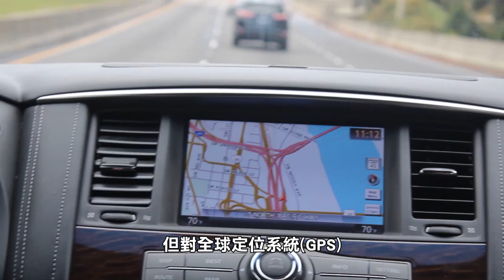【天下新聞】全球: 研究顯示 氣候變暖導致每日時間增加 World: Study links longer days to global warming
根據一項發表在國家科學院院刊的研究顯示，由於全球氣候暖化導致極地冰川融化，地球自轉速度正在發生變化，進而導致每天時間略微增加。

研究指出，自2000年以來，全球變暖導致地球上的一天延長了1.33毫秒。如果溫室氣體排放繼續增加，到本世紀末，氣候變化可能會使每日時間增加2.62毫秒，超越月球引力的影響。

儘管這些時間的變化對人類來說可能難以察覺，但對全球定位系統(GPS)和其他通信導航系統而言，精確的時間測量至關重要。另外，一些研究還表明，每天時間增加與地震活動增多可能存在相關性，但這種聯繫尚屬推測，還需要更多研究來明確這一關係。